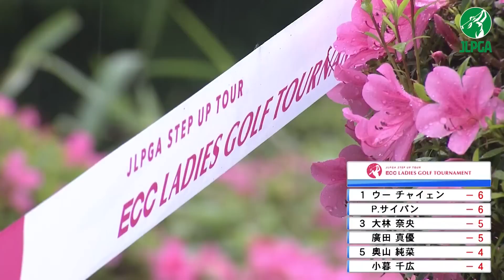ルーキー・P.サイパンがPOを制して初優勝！｜ECCレディスゴルフトーナメント｜2023 ステップ・アップ・ツアー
■JLPGAステップ・アップ・ツアー公式Instagram